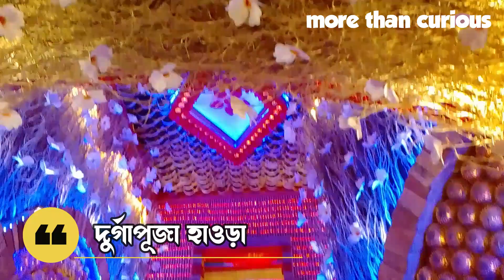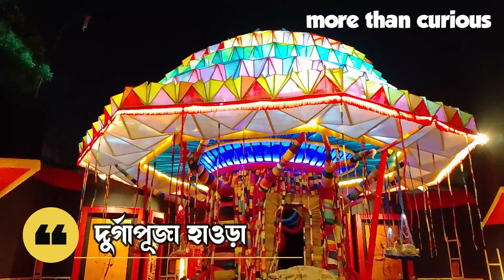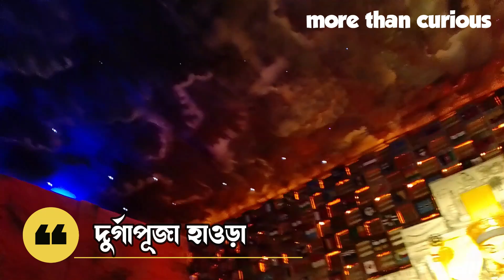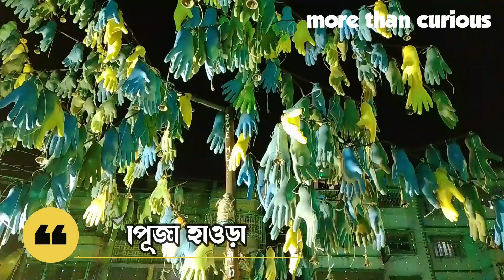Howrah Durga Puja | Howrah Durga Puja Parikrama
Howrah Durga Puja

Chapter
0:00 Intro
0:25 Belepole Sarbojonin
0:54 Ichapur Shivaji Sangha
1:48 Kamardanga Sitala Sangha
2:38 Bantra Mahila Samity
3:32 Netaji Balok Sangha
4:18 Bantra Nabin Sangha
4:56 Subol Smrity Sangha
5:38 Chittaranjan Smrity Mandir
6:05 Ichapur Sangha Mitra
6:15 Ichapur Mitali Sangha
6:49 Aru Para
7:02 Rocklines
7:16 Bidhan Chandra Roy Smrity Seva Samity
7:40 Swamiji Sporting Club
8:06 Tnanks